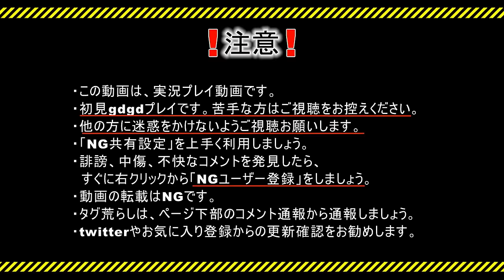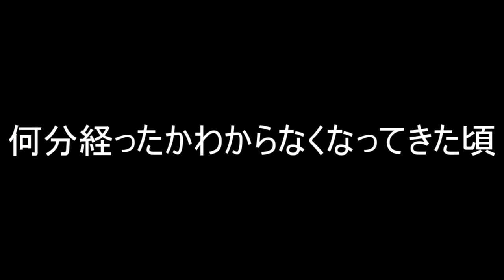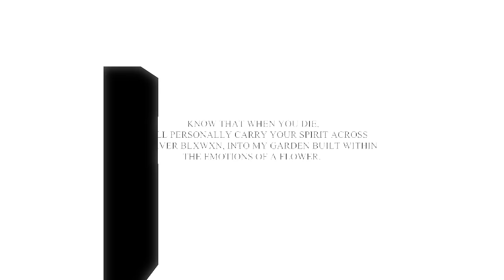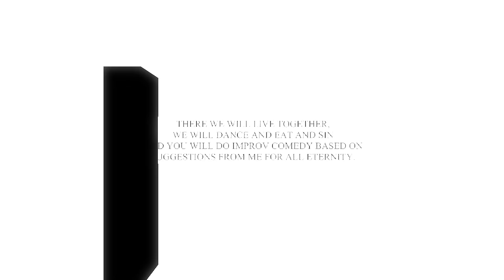【実況】 実況者vs指示厨 #5 【The Stanley Parable】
決められたレールの上を走るなんて真っ平だ！
従業員427番の愛と真実の悪を貫く物語、「The Stanley Parable」の実況プレイ動画です。
4時間頑張ったんで褒めちくり～
steamDL